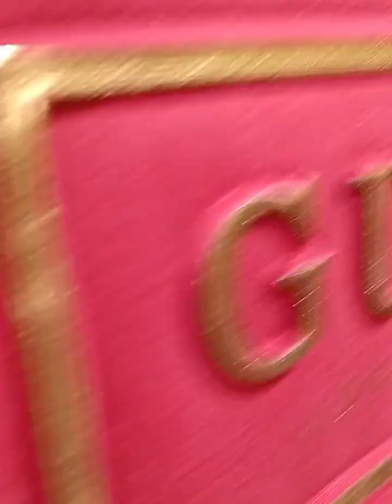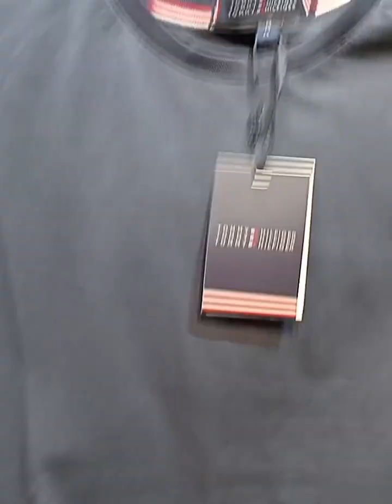May 8, 2024